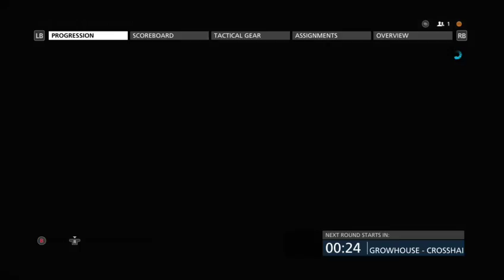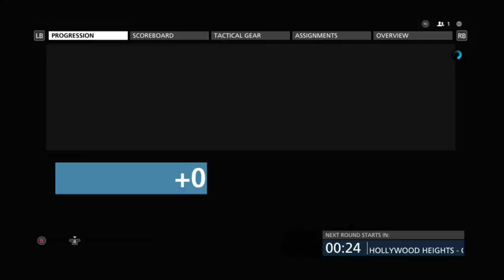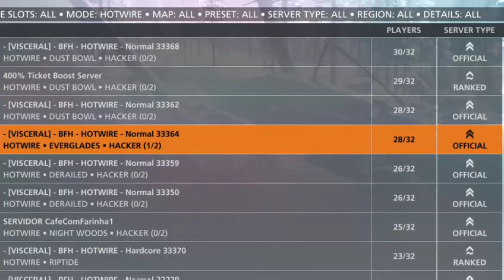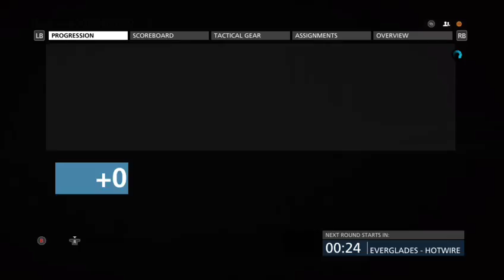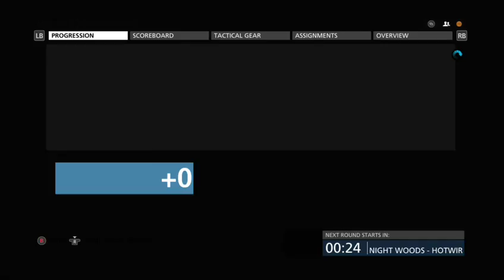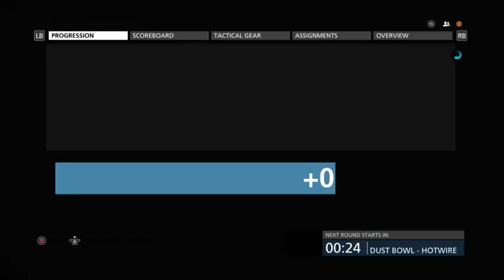Knigts On Hardline